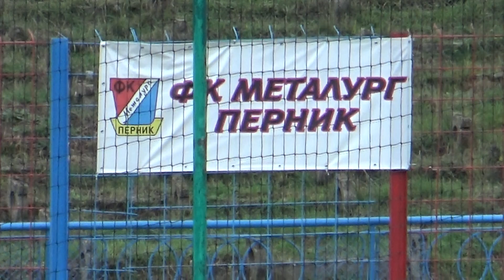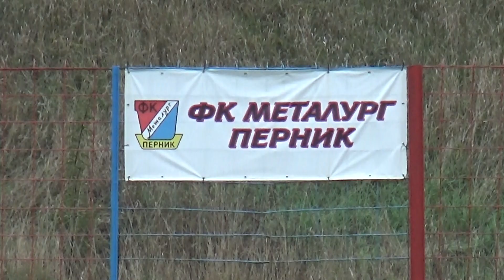Набор 2008/2009 Металург 6:1 Козаро Ботевград